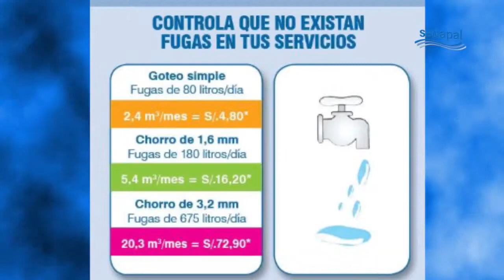SEDAPAL recomienda utilizar productos ahorradores y revisar instalaciones sanitarias